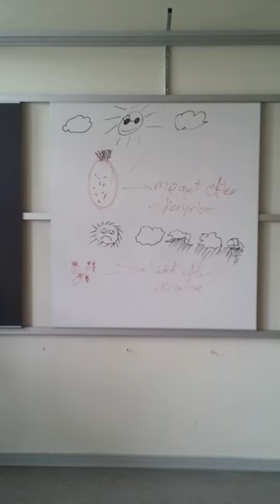Samfundsfag med nanna